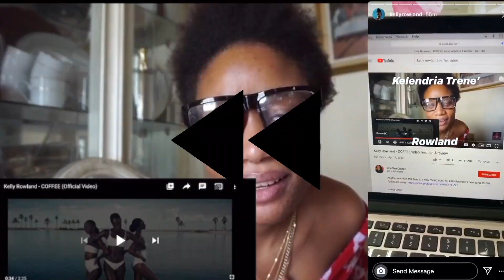Aaliyah- One in a million video REACTION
Happy New Year! Here with the first video of 2022, we're starting off with Aaliyah's music video.